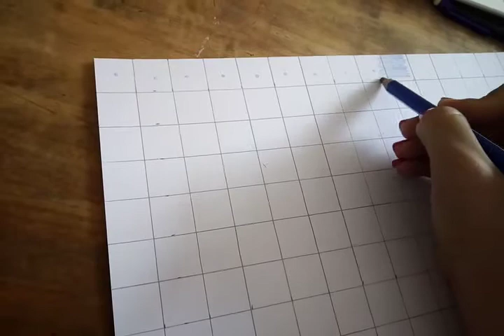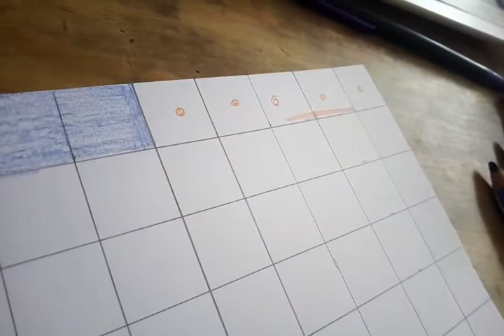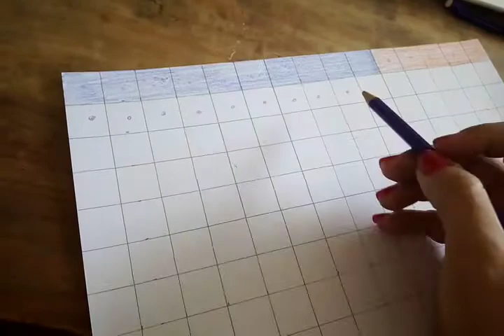Réaliser des réglettes cuisenaires Partie 2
Crayons de couleur afin de colorer le quadrillage pour former les réglettes pour les quantités de 1 à 10.
10: bleu/ 9: violet/ 8: noir/ 7: rose/ 6: jaune/ 5: orange/ 4: marron / 3: vert/ 2: rouge/ 1: Blanc